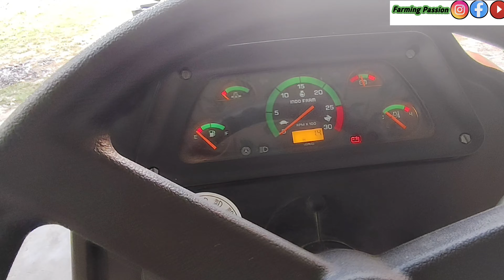Indo Farm 3048 C-Mesh || सभी फीचर्स की जानकारी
Brand _ Indo Farm 3048 DI c_mesh
HP _ 50 hp
Deeler _Dwivedi Tractor Haidergarh Barabanki